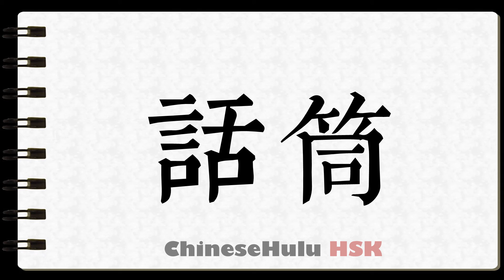How to Write megaphone in HSK Chinese